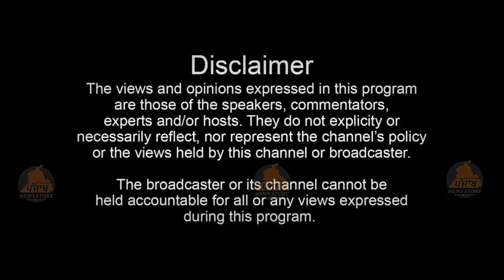ਦਸੂਹਾ ਤੋਂ ਆਪ ਦੇ ਉਮੀਦਵਾਰ ਕਰਮਵੀਰ ਘੁੰਮਣ ਦੇ ਨਾਲ ਵਿਸੇਸ਼ ਮੁਲਾਕਾਤ | Karmbir Singh Ghuman Dasuya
ਦਸੂਹਾ ਤੋਂ ਆਪ ਦੇ ਉਮੀਦਵਾਰ ਕਰਮਵੀਰ ਘੁੰਮਣ ਦੇ ਨਾਲ ਵਿਸੇਸ਼ ਮੁਲਾਕਾਤ